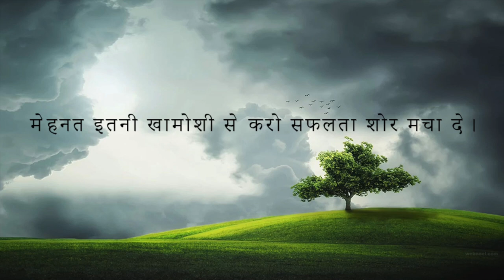mehenat etani khamoshi se karo .....